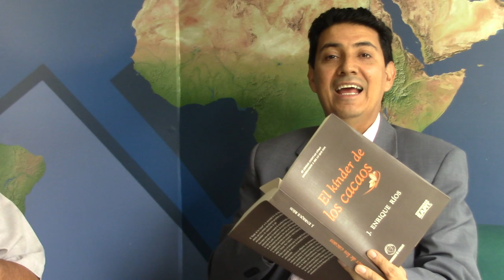"El Kínder de los Cacaos" , una guía para padres, docentes, estudiantes y empresarios.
Nuestro coach y empresario Juan Carlos Yepes (@Juancarlosy) conversa con el reconocido periodista económico J. Enrique Ríos, autor del libro “El Kínder de los cacaos” , y en esta oportunidad nos cuenta la historia de cómo surge esta joya literaria que consta de 40 entrevistas.

Este libro nace como idea en el año 2010, en un momento en el que se preparaba qué se podría obtener para el año 2015 puesto que en ese mismo año el noticiero económico antioqueño cumplía 40 años y partiendo de ese objetivo se comenzaron a hacer y recopilar las entrevistas.

Durante este trayecto para lograr la creación de esta obra se encontraron con muchos “tesoros” que más que sorprender debían ser compartidos con el mundo y partiendo de estas maravillosas, sorprendentes e interesantes entrevistas tenemos que para los personajes de aquellas épocas como para los que hoy en día decidimos emprender hay que tomar en cuenta indudablemente, la disciplina, los valores y saber pensar. Altamente recomendado para padres, docentes, estudiantes y empresarios.